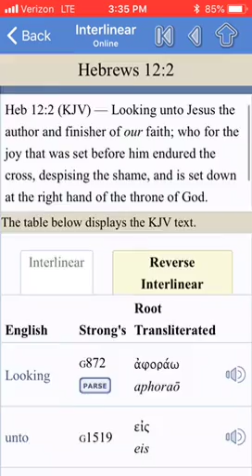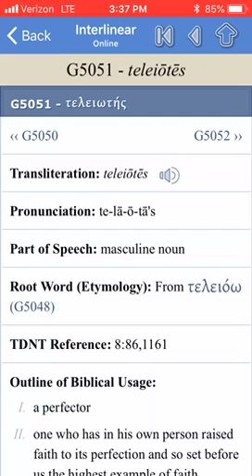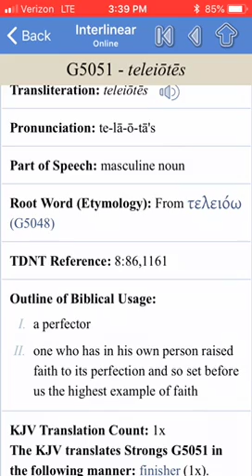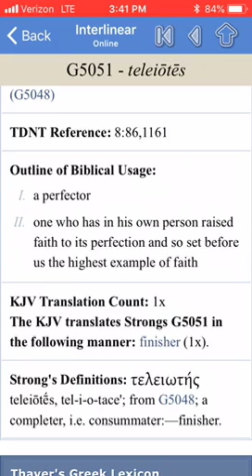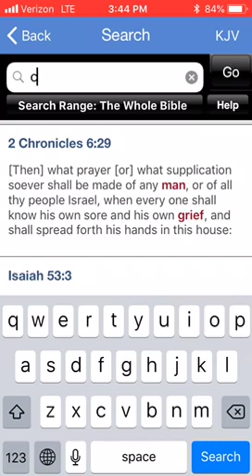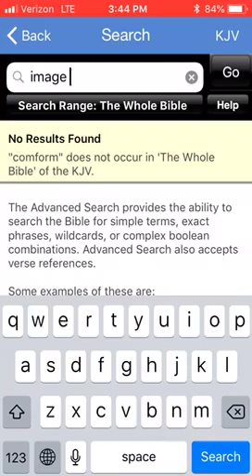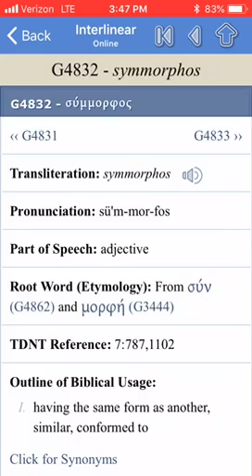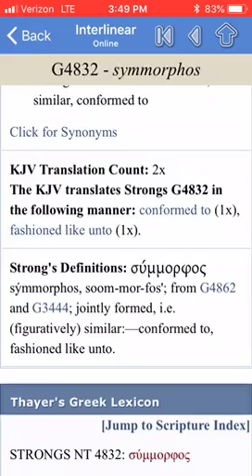Yahawashi: The Author And Finisher